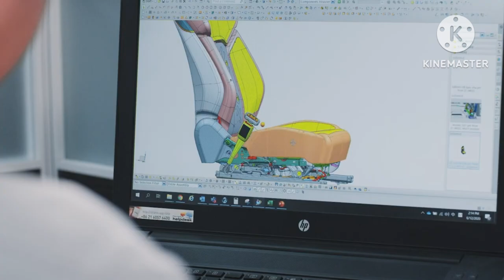HOW TO GET JOB IN FAURECIA SEATING INDIA PVT.LTD [MNC] PUNE JOB IN PUNE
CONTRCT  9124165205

HOW TO SEARCH IN PUNE
HOW TO FIND MECHANICAL ENGINEERING JOBS IN PUNE

PUNE JOB
job in pune
job requirements in pune
hotel job pune
brembo brekes  india pune
zf india pune
chakan job
chaksn midc
telegaon MIDC
varroc lighting pune

tata motors pune plant
tata motors pune pimpri tata motors pune